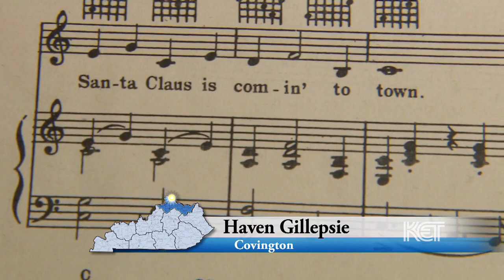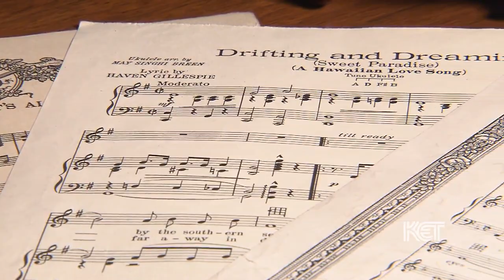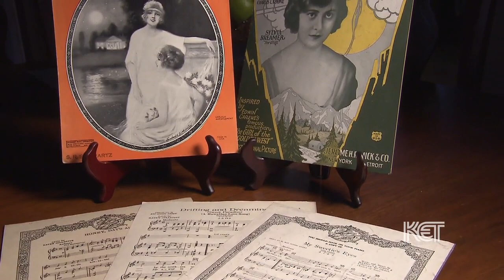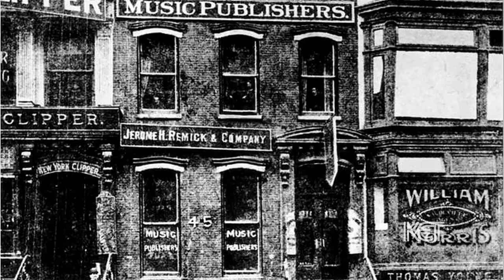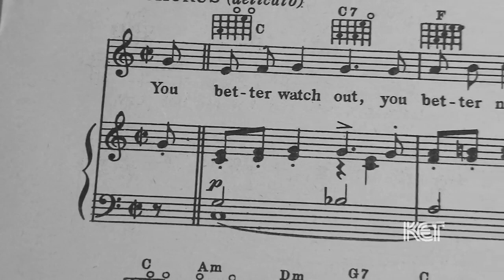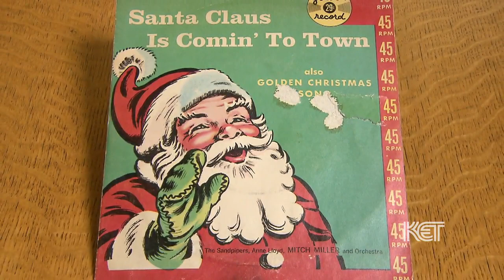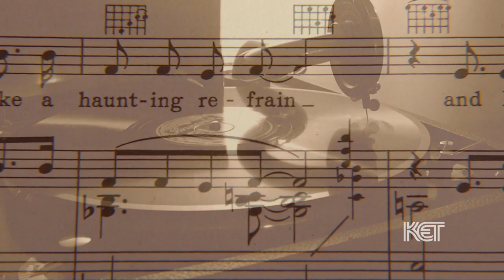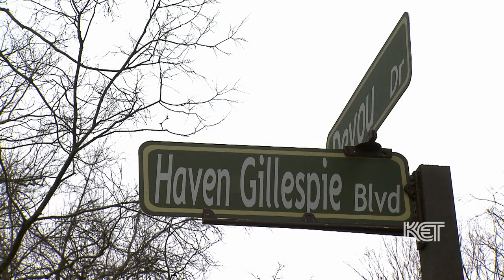Haven Gillespie | Kentucky Life | KET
Learn more about Covington native Haven Gillespie, who composed and wrote enduring classics including "Santa Claus is Coming to Town."